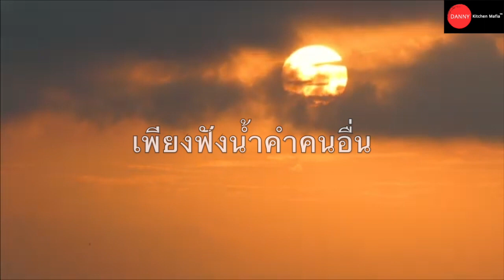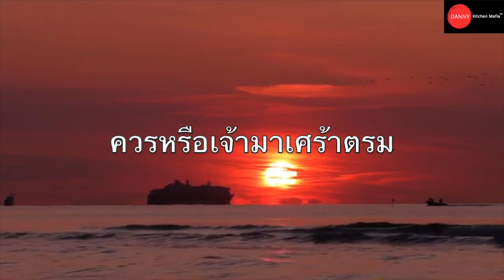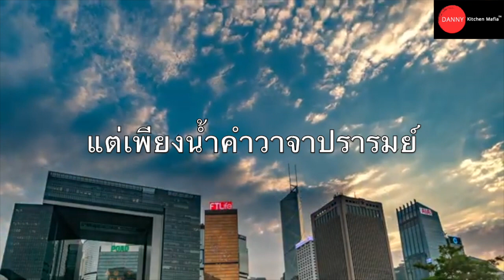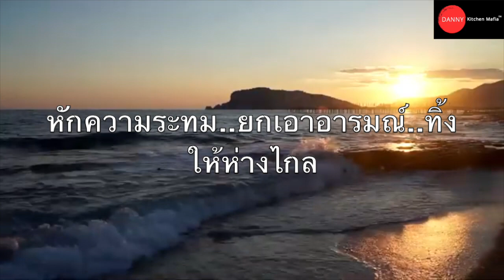เพลินเพลงกับอัยการสุนนท์ Ep.17 คำคน โดย สุนนท์ คชพลายุกต์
Danny Kitchen Mafia : Ep.17 คำคนโดย สุนนท์ คชพลายุกต์  ( คุณพ่อผมเอง )
อีกหนึ่งความบันเทิงในช่อง Danny Kitchen Mafia...

" Danny Kitchen Mafia " to your friends on your social media.

Thank you... See you in next Episode